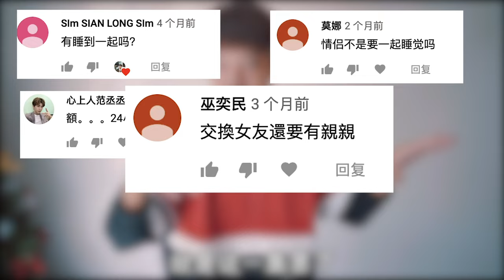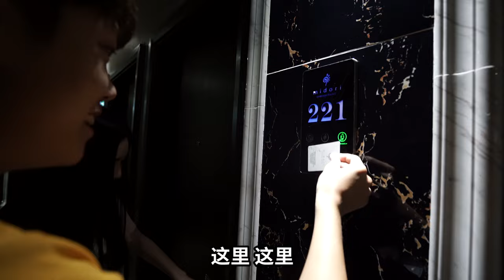交換情侶2！當眾親親,牽手,抱抱！最後還睡在一起！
這一次會比上一集來的厲害喔！大家記得看到最後！

希望你们会喜欢哦

在这里也要感谢大家的支持！

记得Subscribe我们的Youtube Channel
你们的鼓励 「是我们继续制作影片的动力